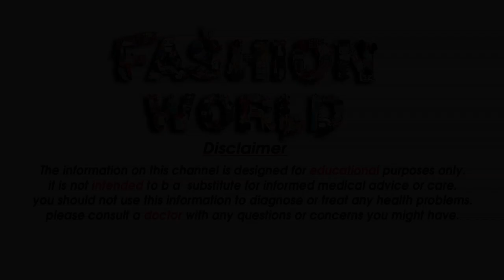Latest Face Jewelry Designs Face Afghani Jewelry For Girls